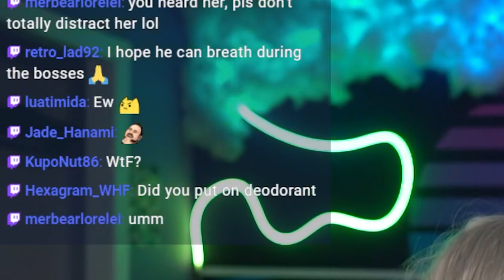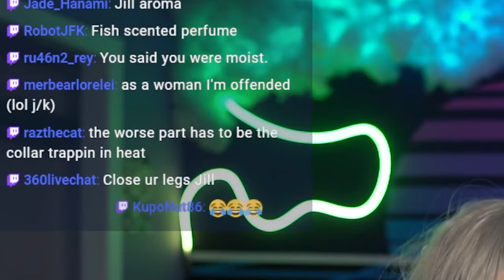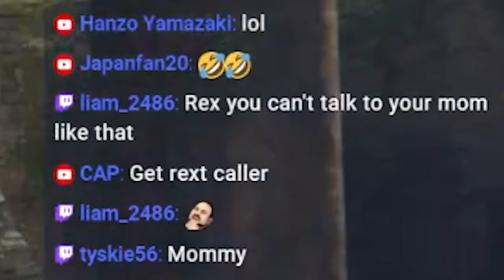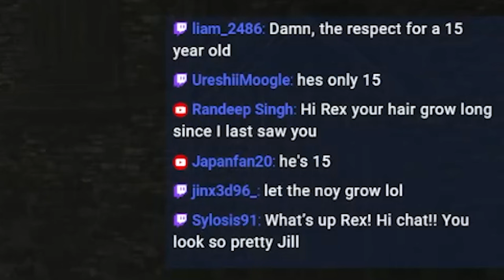Playing Final Fantasy 16 For The FIRST Time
Welcome to my first-ever playthrough of Final Fantasy 16! In this video, I dive headfirst into the world of Valisthea, experiencing the wild and crazy journey that Final Fantasy XVI has to offer. Join me as I react to the intense battles, stunning graphics, and captivating storyline that make this game a must-play. From the moment I picked up the controller, Final Fantasy 16 had me on the edge of my seat with its incredible gameplay and immersive world.

As a longtime fan of the Final Fantasy series, this installment did not disappoint. Watch as I navigate through epic boss fights, uncover hidden secrets, and react to all the twists and turns along the way. Whether you're a fellow JRPG enthusiast or new to the series, this playthrough is packed with excitement and surprises.

Editor: virax_agency @ Twitter